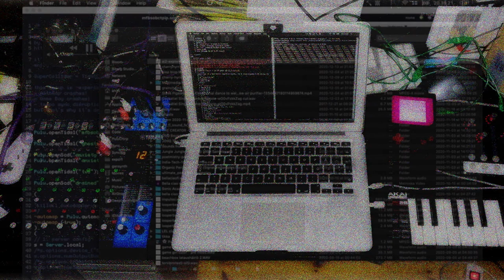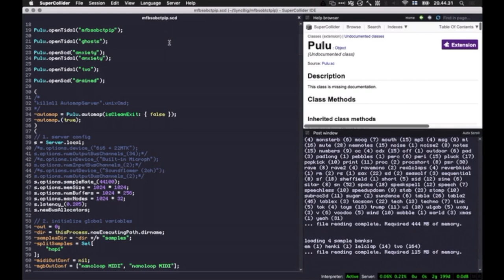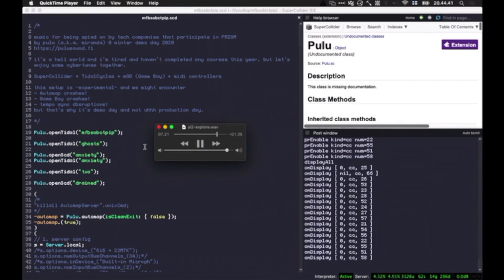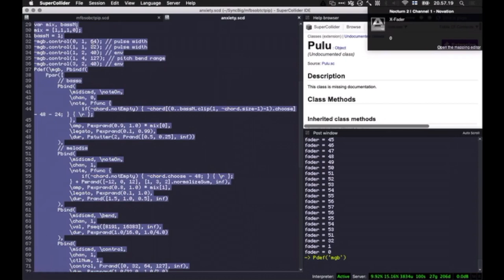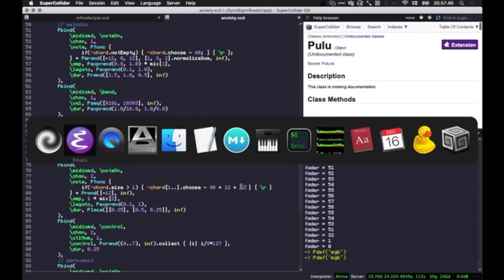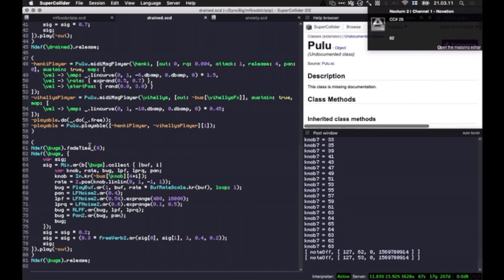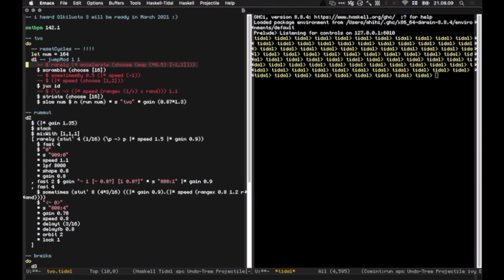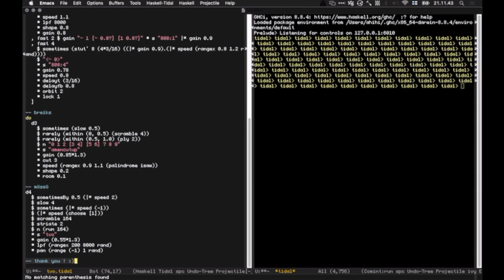pulu live 2020-12-16 (tidal+supercollider+gameboy)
livecoding performance at Aalto Media Lab Winter Demo Day 2020
using TidalCycles, SuperCollider, mGB (Game Boy) and midi controllers

as usual i set everything up for a high quality recording but forgot to press the record button. so here is a recording from Panopto in glorious mono 86 kbps AAC.

00:00 dark axioms
06:35 ghosts
13:37 tempo clock goes boom
14:26 anxiety
20:42 drained
25:53 tvo